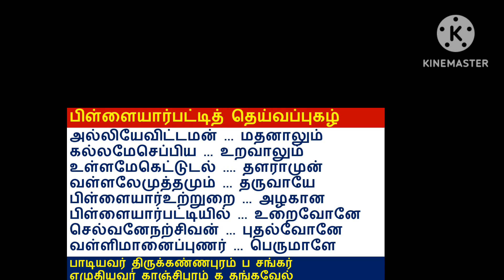பிள்ளையார்பட்டித் தெய்வப்புகழ் /தர்மவதி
பிள்ளையார்பட்டி எனப் பெயர் கொண்டு விளங்கும் இவ்வூர் தமிழ்நாடு மாநிலத்தில் சிவகங்கை மாவட்டத்தில் உள்ளது. காரைக்குடியிலிருந்து திருப்பத்தூர் செல்லும் வழியில் குன்றக்குடிக்கு அடுத்து உள்ளது.

பிள்ளையார்பட்டி என்னும் பெயரே இது விநாயகப்பெருமான் கோயில் கொண்டருளும் ஒரு சிற்றுர் என்பதை நன்கு விளங்க வைத்துக் கொண்டிருக்கிறது. இந்த ஊருக்கு பிள்ளையார்பட்டி என்பதே இன்று நாடறிந்த பெயராயினும், 1. எருகாட்டூர் அல்லது எக்காட்டுர், 2. மருதங்குடி, 3. திருவீங்கைகுடி, 4. திருவீங்கைச்வரம், 5. இராசநாராயணபுரம் என்று வேறு ஐந்து பெயர்கள் உண்டு. மருதங்கூர், தென்மருதூர், கணேசபுரம், கணேசமாநகரம், பிள்ளை நகர் போன்ற பெயர்கள் பிற்காலப் பெயர்கள் பிற்காலப் பாடல்களில் காணப்படுகின்றன.

இங்கு இரண்டு இராஜகோபுரங்களுடன் கூடிய பெரிய திருக்கோயில் மிக்க பொலிவுடன் விளங்குகிறது. ஆகம நெறிப்படி அருமையாக பூஜைகள் நடைபெறும் இக்கோயிலில் திருப்பணியை கூர்ந்து நோக்குவோமானால் நான்கு முறையாக திருப்பணி நடந்திருக்கின்றமை நன்கு புலனாகும்.

முதன்முதலாக நடந்த திருப்பணி இன்று காணப்பெறும் திருக்கோயிலின் தெற்கு புறத்தில் கீழ்மேலாக நீண்டு கிடக்கும் குன்றில் வடமுகமாக மலையைக் குடைந்து அமைக்கப் பெற்ற குடைவரைக் கோயிலாகும்.

இந்த குடைவரைக் கோயிலுக்குள் நாம் நுழைந்தால் முதலில் உள்ள கிழ்மேல் ஓடிய பத்தி காணப்படும். அதற்கு அடுத்து நான்கு தூண்கள் இடைநிற்க தென்வடல் ஓடிய இரட்டைப்பத்தி மண்டபம் காணப்படும். அம்மண்டபத்தின் கீழ்புறபத்தியில் தென்பால் மலை நெற்றியில் 6 அடி உயரம் உள்ள கம்பீர நிலையில் விளங்கும் கற்பக விநாயகர் திருக்கோலம் அர்த்த சித்திரம் ஆக வடக்கு நோக்கி விளங்கக் காண்போம். இந்த மூர்த்தி தான் பிள்ளையார்பட்டியின் பெருந்தெய்வமான கற்பக விநாயகரான தேசிவிநாயகப் பிள்ளையார்.

அதற்கு மேற்கே அதேமலை நெற்றியில் தெற்கு நோக்கிய சங்கர நராயணர் உருநாட்டு சண்டீசன், கருடன் இருவரும் இருபுறம் நின்ற கோலத்தில் விளங்குகிறார்.

அந்த மேல்புரத்தில் பத்தியின் நடுவே கிழக்கு பார்த்த திருவாயிலுடன் கூடிய திருவுண்ணாழி துங்கானை மாட அமைதியிற் குடையப் பெற்றுள்ளது. அதன் நடுவிலே கடைந்தமைத்த பெரியதொரு மஹாலிங்கம் பொழிந்தினிது துலங்கக் காண்போம்.  இந்த மூர்த்தி தன் திருவீசர் என்று விளங்கும் திருவீங்கைக்குடி மஹாதேவர் .

அங்கிருந்து சிறிது வடக்கே வந்து மேற்கே சென்று தெற்கு புறமாக பார்த்தோமானால் திருவுண்ணாழியின் வடபுற வெளிச்சுவரில் வடக்குப் பார்த்த லிங்கோத்பவர் மூர்த்தியை காணலாம். இந்த அளவில் உள்ள குடைவரைக் கோயில் தான் முதல்திருப்பணி ஆகும்.

இக்குடைவரைக் கோயிலுக்குள் சுவர்களிலும் தூண்களிலும் காணப்பெறுகின்ற கல்வெட்டுகள் நமக்கு ஓரளவு செய்திகளைத்தான் புலப்படுத்துகின்றன என்றாலும் அவற்றில் இருந்து மிக முக்கியமான செய்திகளும் சில கிடைக்கின்றன.

முதன் முதலில் மருதங்குடி வயல்களை மருதங்குடி ஊராரிடம் பிள்ளையார்பட்டி கோயில் நகரத்தார் விலைக்கு வாங்கியிருக்கிறார்கள் பின்னர் சம்மந்தப்பட்ட அதனையூர் நாட்டவரிடமும், கீழ்குண்டாற்று நாட்டவரிடமும், அவர்களுக்கு உள்ள உரிமையை வாங்கி பிடிபாடு செய்திருக்கிறார்கள். அதன் பிறகு அந்நாளில் பாண்டி மண்டலத்தை வென்று ஆட்சி செய்த (பரகேசி மூன்றாம் குலோத்துங்க சோழ தேவரான) கோனேரின்மை கொண்டானிடம் முழு உரிமையும் பெற்றுக் கொண்டிருக்கின்றார்கள். அவன் நகரத்தார்களுக்கு கொடுத்த திருமுகத்திலுருந்து மருதங்குடியில் இராசநாராயணபுரம் என்ற பெயருடன் ஒரு நகரம் அமைத்து அதில் குடியேறி வாழ்ந்துவர அனுமதித்திருக்கிற செய்தி நன்கு புலனாகிறது.

மருதங்குடியான இராசநாராயணபுரம் என்னும் பிள்ளையார்பட்டியும் கீழ்குண்டாற்று நாட்டில் அடங்கியதே. எனவே பிள்ளையார்பட்டியை "கேரள சிங்கவள நாட்டு கீழ்குண்டாற்று நாட்டில் மருதங்குடியான இராச நாராயணபுரத்து பிள்ளையார்பட்டி" என்றே குறிப்பிட வேண்டும்.

பிள்ளையாரின் பெருமை

உலகம் யாவையும் காத்துத் துடைக்கும் முழுமுதல் இறைவன் ஒருவனே. அவனை இப்படியேன் இந்நிறத்தன், இவ்வண்ணத்தன் என்று நம் போன்றவர்கள் எளிதில் உணரமாட்டோம். ஆனாலும் உண்மை உணர்ந்த அருள்பழுத்த நெஞ்சினர்கள் அவனுக்கு அவனருளாலே ஆயிரமாயிரம் திருப்பெயர்களையும், திருவுருவத்தையும் தந்து நாமுய்ய வழிவகுத்தருளியிருக்கிறார்கள். அவையனைத்தும் அறவோர் தியானத்தில் முளைத்தவை. அவற்றிர்கெல்லாம் தத்துவப்படியும், ஆகமமுறையிலும், சிற்ப நெறியிலும் தியான ஸ்லோகங்கள் எண்ணற்றவை நமக்கு உண்டு.

இந்த மூர்த்தீயின் உருவ தத்துவத்தைச் சிறிது சிந்தித்து பார்த்தாலும் அதன் அருமை நன்கு புலப்படும். பிள்ளையாரை ஞானத்தின் அதிதேவதை என்பர் நூலோர் யானைத்தலையே அதற்குச் சான்று. ஓங்கார ஒலிக்குறிய வரிவடிவமான ஓம் என்பதை காட்புலனாகும்படி காட்ட யானைத்தலையே பெரிதும் ஏற்றதாயிருக்கிரது.வலப்புற தந்தம் ஒடிந்ததான அமைதியில் காட்டப்பெருவதன் மூலம் 'ஓ' என்ற எழுத்தின் தொடக்கச்சுழி கிடைத்து விடுகிறது. அங்கிருந்து மேல் நோக்கி வலஞ்சுழித்து இடக்காது வரை சென்று வலைந்த இடத்தந்தத்தின் வழியாக கீழ் நோக்கி துதிக்கை நுனி வரைக் கோடிட்டால் 'ஓ' என்ற வரி வடிவம் தோன்றிவிடக்காண்போம். கையில் உள்ள மோதகம் 'ம்' என்ற வரி வடிவத்தை சுட்டுகிறது. பிள்ளையார்பட்டி பிள்ளையார் வலம்புரி பிள்ளையாராக இருப்பதால், பெரும்பாலான மற்ற இடங்கலில் உள்ள மூர்தங்களை விட விளக்கமாக இவ்வுண்மையை (ஓங்கார சொரூபத்தை) புலப்படுத்திக் கொண்டிருக்கிறது.